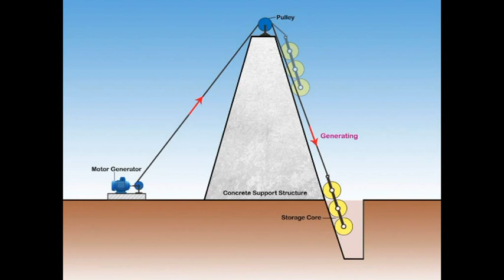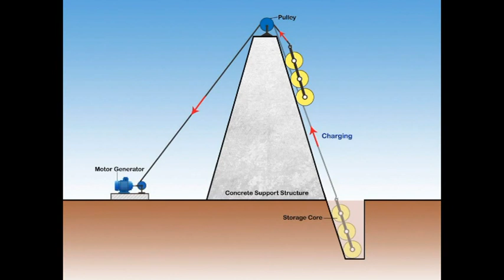Gravitational Energy Storage Using Soil Batteries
The technology uses storage cores (large drums filled with compacted soil) that could be shifted between lower and higher points. The soil for the storage device can be obtained locally by digging the ground to create deep channels for the system. The soil is also used as a filler for the central concrete support structure. Pulleys are mounted on the top of central concrete structure. The drums are fitted with axial shafts and bearings and are mounted on a metal frame similar to tarmac rollers. The drums could be then pulled on the sloped central concrete structure using cables and motor/generator. The motor/generator is mounded on the ground to provide a good stability and ease of maintenance. When heavy drums moved down, they release potential energy (i.e. electricity generation) to the main grid system.
GravitySoilBatteries can be used for a large-scale storage in conjunction with main grid systems. The technology is environmentally friendly and simple to construct. The estimate cost of GravitySoilBatteries is about $50/kWh or lower depending on the depth of the channels and height of the central support structure.